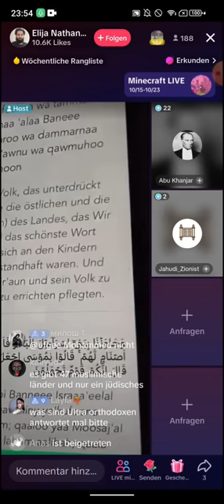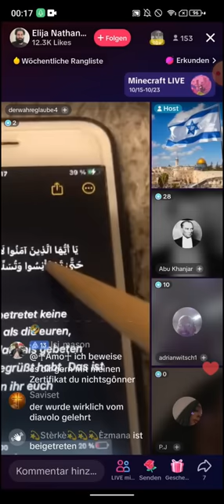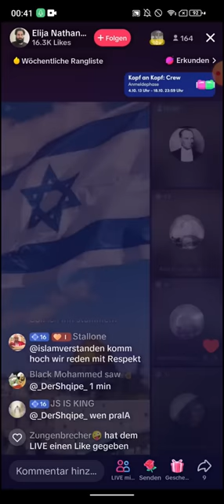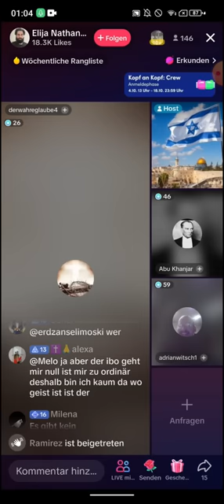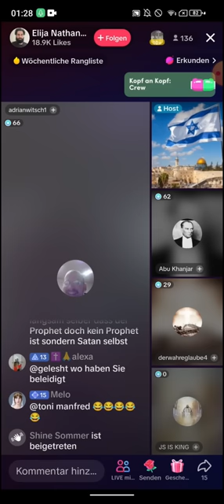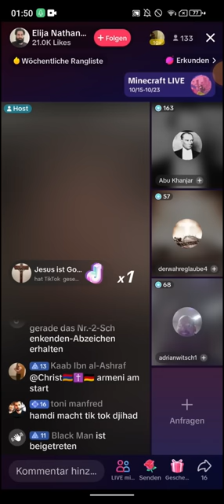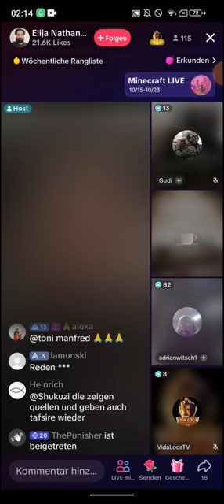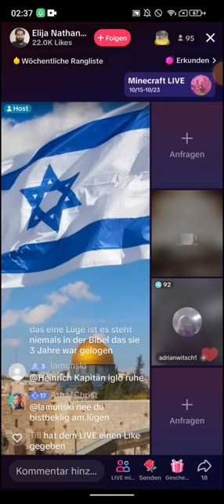Elija Nathan ❗❗18.10 | Adrian Muslim ist schokiert über seinen Glauben| Wird er den Islam verlassen?